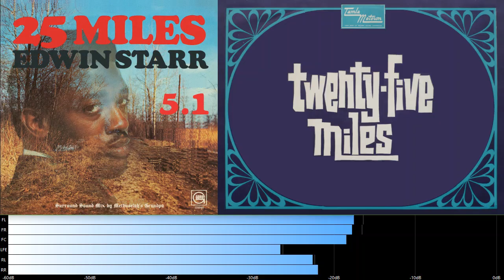Edwin Starr - Twenty-Five Miles (5.1 surround sound)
I created this 5.1 mix from stems/multi-tracks.  Like all other online platforms, YouTube streams surround sound music at a low bitrate so that the file size is usually 10-times smaller than the original lossless audio.  If you would like to hear my surround mixes as lossless multi-channel flac and/or a more immersive format, such as 7.1 or Dolby TrueHD Atmos, you can join my free Telegram
If you do not respond, I will not approve your request to join.